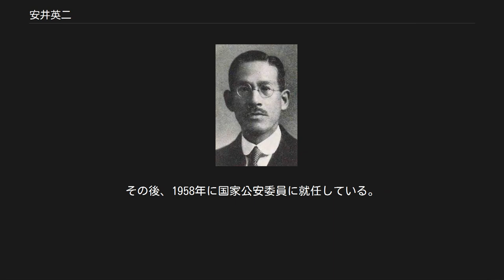安井英二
安井英二 安井 英二（やすい えいじ、1890年9月18日 - 1982年1月9日）は、日本の内務官僚・政治家。
岡山県知事・大阪府知事・文部大臣（第1次近衛内閣）・内務大臣兼厚生大臣（第2次近衛内閣）・神祇院総裁・貴族院議員などを歴任する。
 判事安井重三の次男として東京に生まれる。
母は小原中上家に生まれ玉置奉悦医師の養女となった芳野。
宇都宮中学、松山中学、一高を経て、1916年に東京帝国大学を卒業後、内務省に入省。
1918年警保局事務官となり、南原繁とともに労働組合法の草案作りを行い、1923年から1年間ドイツで調査を行った。
その後、内務大臣秘書官（大臣官房文書課長兼務）、地方局行政課長として地方自治改革にあたる。
この課程で政党内閣が政権維持のために知事の交替と頻繁に行い選挙を有利にしようとする「党弊」問題の壁にあたって以後強い政党批判を抱くようになり、以後、内務省革新官僚の先駆的存在の1人として安倍源基など次世代の内務官僚にも影響を与えた。
1929年7月に警保局保安課長に就任して、思想犯の取締を強化する一方で拷問の使用を厳しく禁じて彼らの体制側への転向を促す方針を採った。
その後、岡山県知事・社会局労働局長を経て、1932年に地方局長に就任して選挙粛正運動の推進にあたる。
それを評価されて1935年に大阪府知事に任命される。
 1937年には近衛文麿より文部大臣に任命された。
当時、内務大臣には軍部の推挙により馬場鍈一が起用されていたが、大蔵省出身の馬場に対する不安を拭えなかった近衛が平泉澄や小倉正恒らの推挙を受けて馬場を補佐させる目的で安井を任命したと言われている。
ところが、文部省においては、安井が自派の内務官僚を出向させて幹部に任じた事が反発を買い、更に二・二六事件関係者への恩赦を主張して近衛とも対立を深めたこと、近衛が政権基盤強化のために木戸幸一の入閣を希望したことによって、4ヶ月後には病気を理由として辞任することになった。
だが、続いて馬場も病気辞任して、後任の末次信正（予備役海軍中将）の就任で振り出しに戻ってしまったために再度安井に内務省幹部の推挙を依頼され、馬場・末次両内相の幹部人事は安井推挙の革新派で固められることになった。
だが、末次内相は幹部の統制に失敗したために省の政治力低下を招き、末次の後見人と見られた安井からは内務官僚の信頼が離れていくことになる。
1938年に安井は貴族院議員に勅選された。
 1940年、新体制運動の完成を期して再度の組閣に臨んだ近衛は安井を内務大臣として起用する（当初は後任が定まらなかった厚生大臣も兼務）。
だが、前回の末次内相時代の一件以後、省内における安井の人望は低下しており、省内では湯澤三千男や大達茂雄を推す動きも現れ、かつては安井派とみなされた官僚からも幹部就任を拒絶される。
この話は昭和天皇にも伝わり内大臣であった木戸幸一に憂慮の念を示している（『木戸幸一日記』1940年7月21日条）。
安井は後の翼賛選挙につながる大政翼賛会による候補者推薦制の導入など、内務省の意向を汲み入れた政策を提言するが、大政翼賛会の位置付けを巡って挟間茂内務次官と対立し、更に新体制運動そのものに対する反感から内務省内での安井排斥の動きは収まらず、これに国体明徴声明との関連から運動に批判的な平沼騏一郎や既存の右翼も加わった。
一方、近衛も新体制運動からの撤退を考えるようになり、安井の更迭を考慮するようになる。
だが、木戸幸一・田辺治通・勝田主計といった後任候補者からは辞退され、最終的に平沼が後継内相となることが確定したためにわずか半年で更迭されることとなった。
 その後、1945年に本土決戦に備えて大阪府知事に再任され、近畿地方総監を兼務するが、間もなく終戦。
戦後、1946年（昭和21年）3月18日、貴族院勅選議員を辞任し、公職追放となった。
その後、1958年に国家公安委員に就任している。